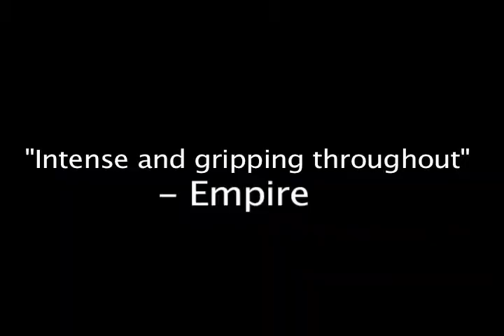Media Trailer Coursework 2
Me and Ross' British Teen Drama media Trailer coursework edited on final cut pro.